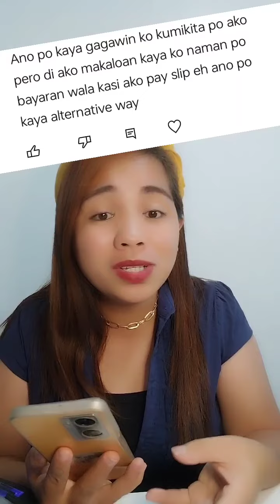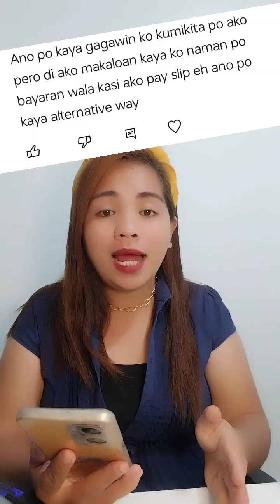Tanong mo, Sagot ko! Walang PAYSLIP, pwede pa rin ba makapag Bank PERSONAL CASH Loan?